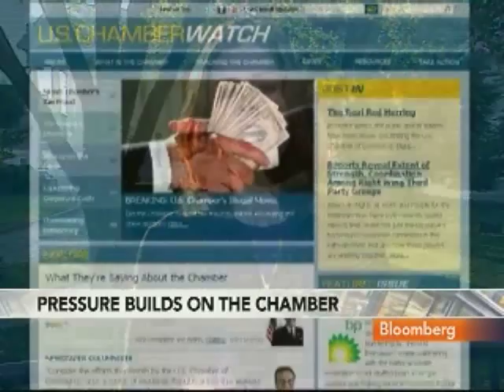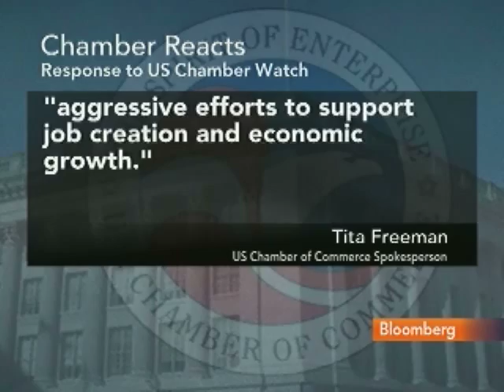Union-Backed Critic of U.S. Chamber Asks for IRS Probe: Video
Oct. 15 (Bloomberg) -- U.S. Chamber Watch, a group backed by labor unions, is complaining to tax authorities that the U.S. Chamber of Commerce, which is already under criticism from the White House and Democrats, may have knowingly used charitable funds for political activities. Bloomberg's Julianna Goldman reports. (Source: Bloomberg)